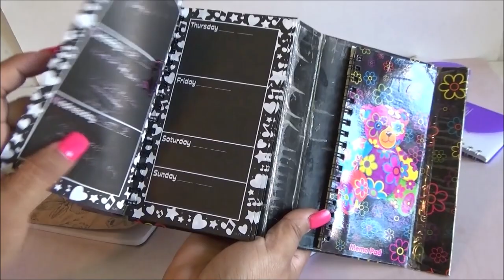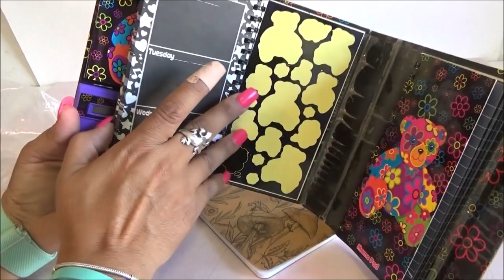Abriendo Bolsitas de Utiles con Laurita: 9 -14- 2023